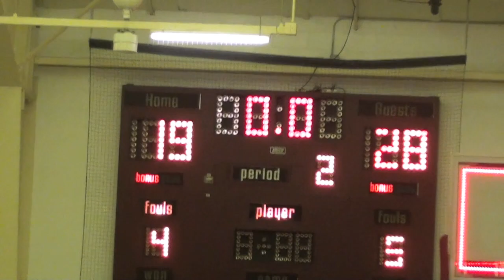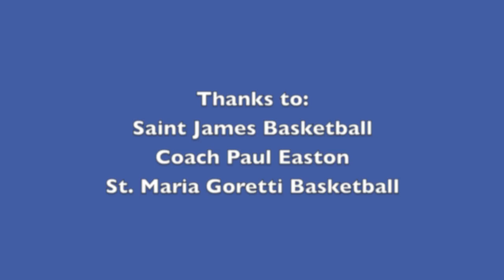Goretti Downs St James Despite Monster triple-double from Obi Enechionya 12-12-12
Goretti won the game, Obi put on the show.  It was a lopsided victory for the Gaels.  Obi notched a triple double with a late blocked shot in the final two minutes.